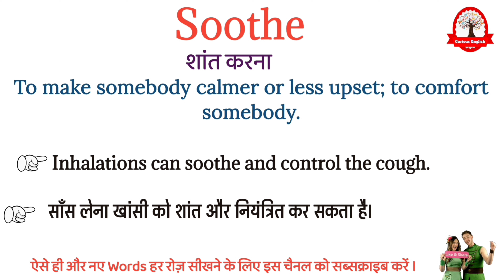Soothe meaning in Hindi | Soothe का मतलब क्या होता है | Spoken english classes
Soothe  meaning in Hindi
Soothe  ka matlab kya hota hai
Soothe  का मतलब क्या होता हे
explained Soothe  in Hindi
Soothe  definition
what is Soothe  meaning
Soothe  का हिंदी अर्थ